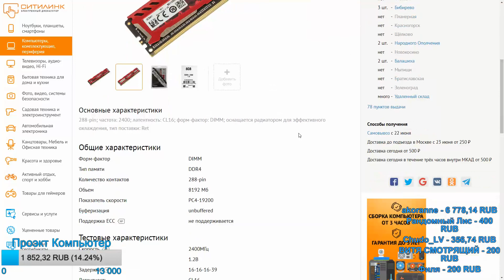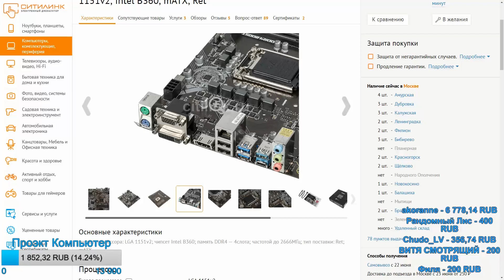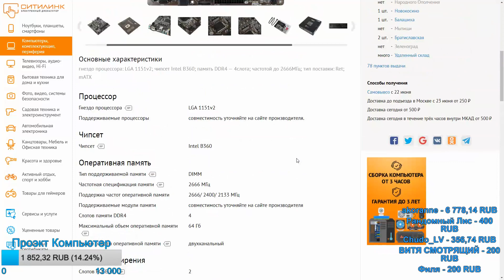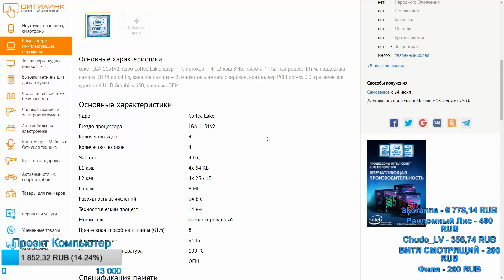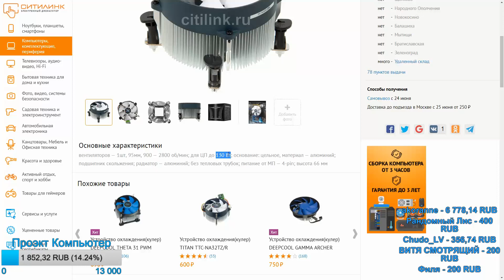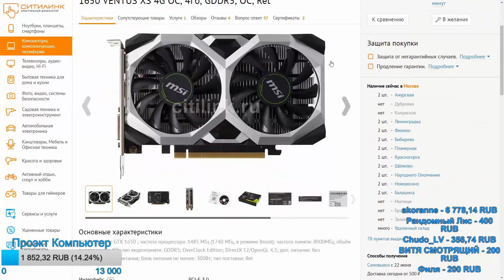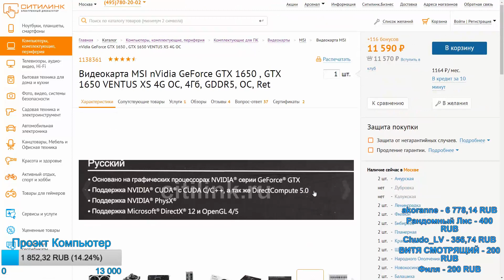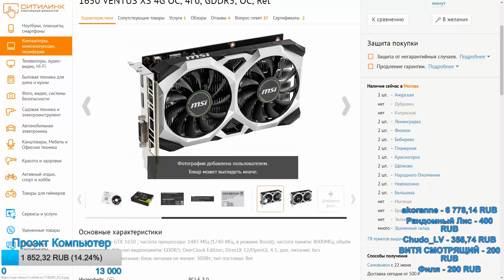Проэкт Компьютер - Часть Пятая "Какой Он Будет"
Поддержи "Проэкт Компьютер"
Пятая часть "Проэкт Компьютер" - В которой делается окончательный выбор по железу, и очень подробно рассказывается что и почему происходит.